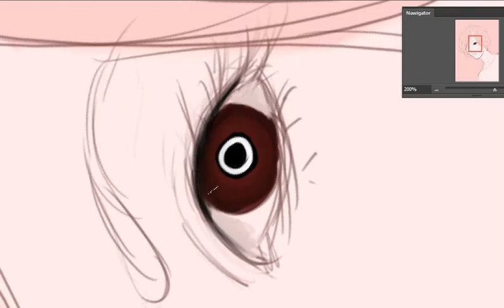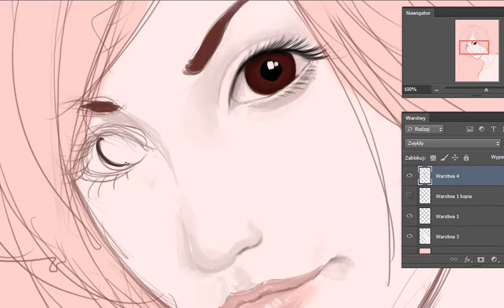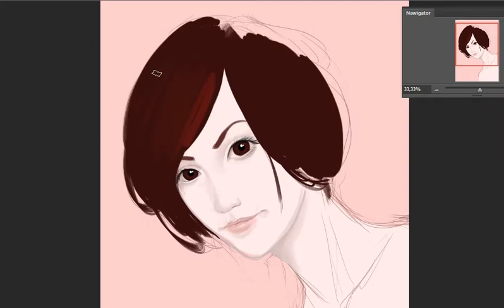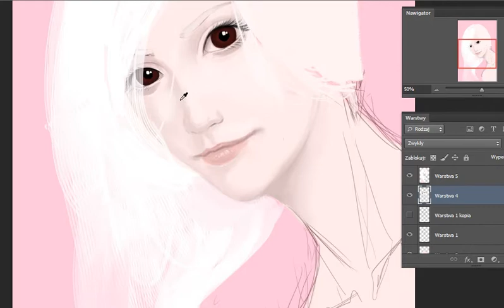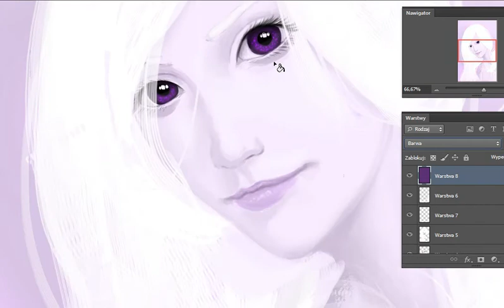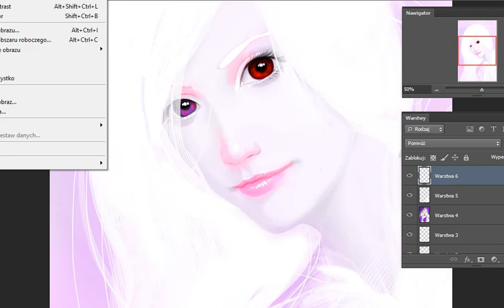Cocaine Lady [SpeedPainting]